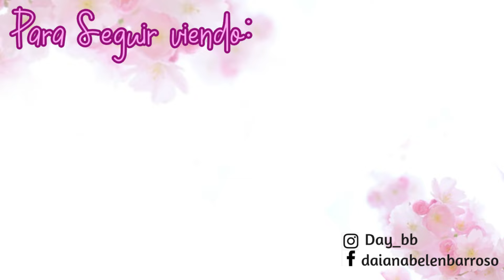PERFUMES FRUTALES para DIARIO que son ALEGRES y CHISPEANTES/ DaY_BB